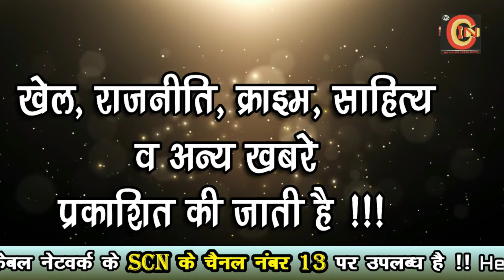cin- अज्ञात वाहन ने दोपहिया को मारी टक्कर .....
अज्ञात वाहन ने दोपहिया को मारी टक्कर .